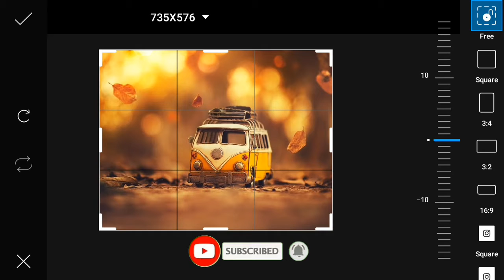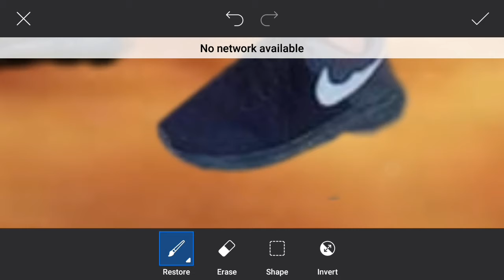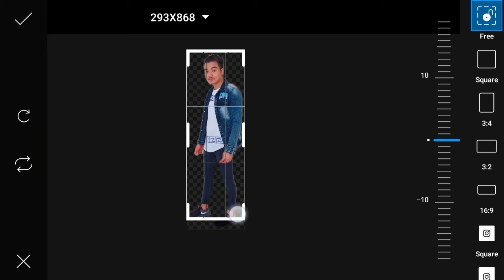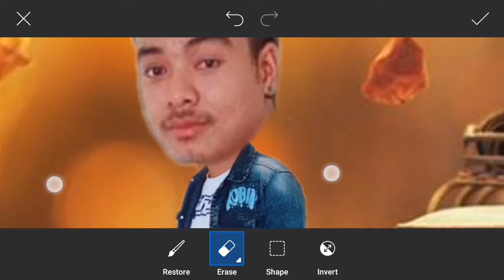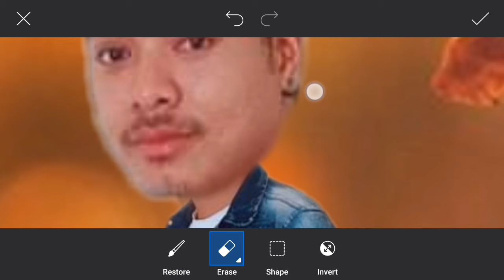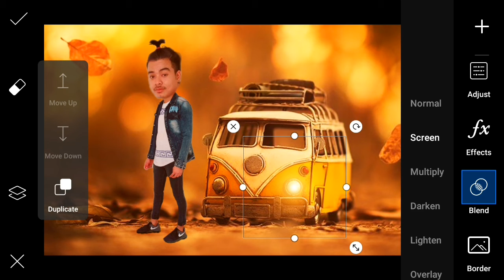PicsArt miniature photo editing|| how to miniature photo editing in PicsArt learn with man tech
PicsArt miniature photo editing|| how to miniature photo editing in PicsArt